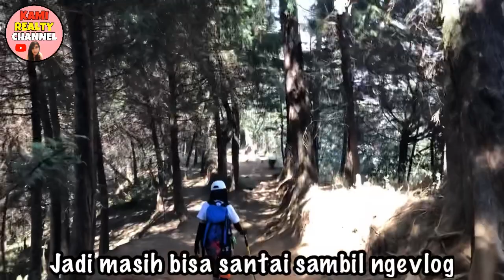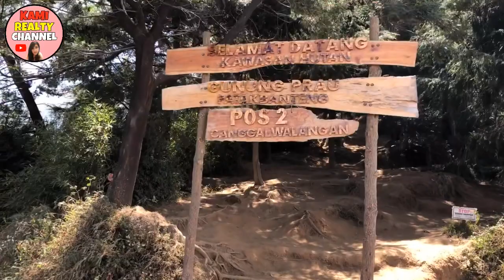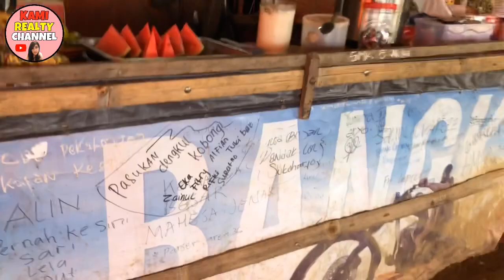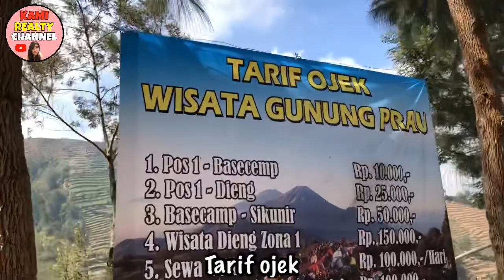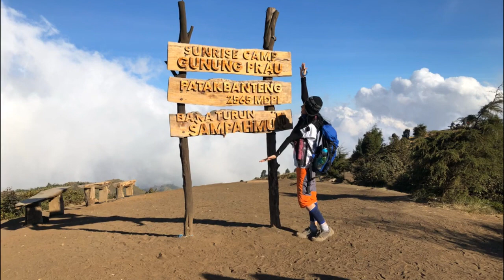VlogJalanJalan TRACK TURUN GUNUNG PRAU | VIA PATAK BANTENG (Part 4)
GUNUNG PRAU Pemandangan terindah yang pernah saya lihat ada di depan mata saya.

Rekam jejak Pendakian GUNUNG PRAU Via Patak Banteng! Wonosobo, Dieng, Jawa Tengah

Hospitality by Mas Pi dan Mas Irfan
Instagram Mas Pi : @patakbanteng

Terima kasih !!

OLIVIA LIEM